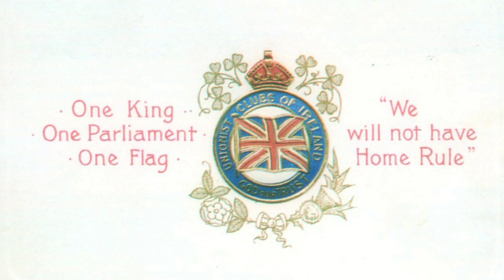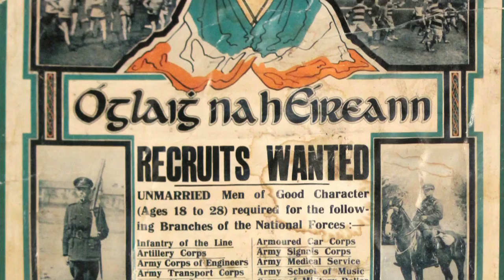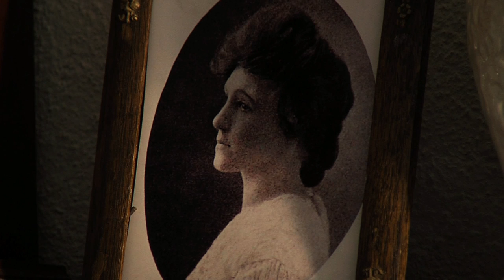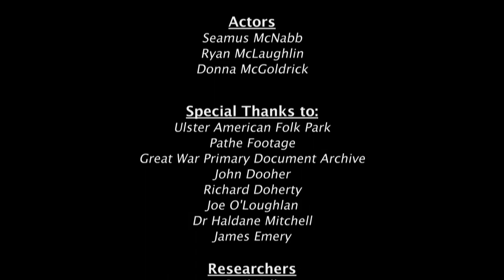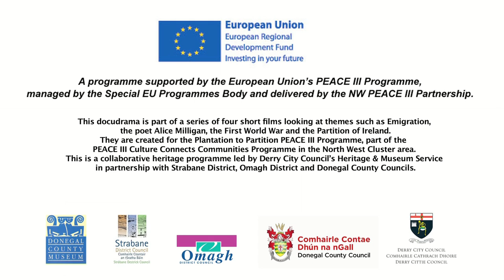The First World War in North West Ulster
The First World War in North West Ulster looks at the impact of the war in Derry, Strabane, Omagh and Donegal and how it is remembered